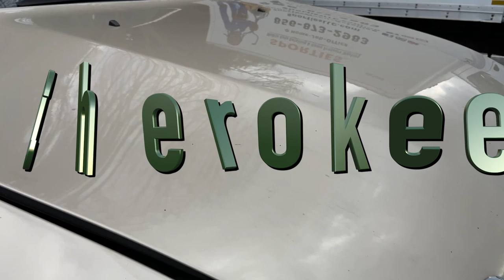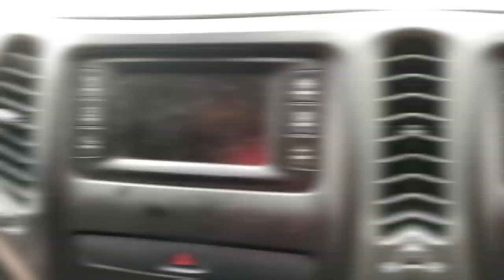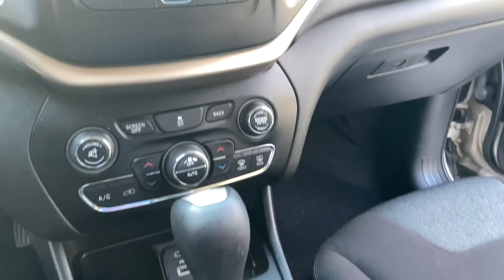Nasty Interior Detail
Soccer Dad!!!
Nothing New, Just another Nasty Interior to be Conquered.
Want Money go for interiors then branch off, much easier to impress.